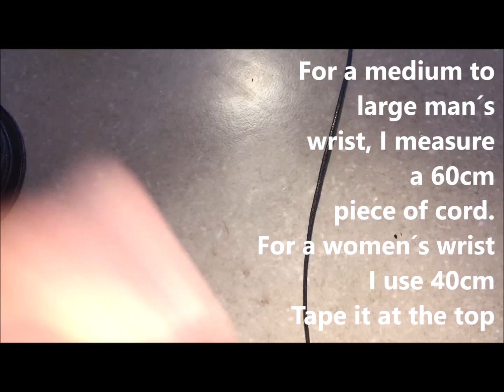Men´s faux leather macrame bracelet and beads (Polymer clay)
Tutorial to make  beads using fimo leather effect and then make a macrame adjustable bracelet for a medium to large wrist.
I made this bracelet for my husband and so thought I´d post some men´s jewellery for a change. (The bead size is about 10-12mm)
To make for a woman I adjusted the size -
 the 1st cord should be 50cm
the second cord 120cm
the third cord 40cm
and I use 5 beads instead of 6.
Tools
Terracotta (or other colour if you prefer) fimo leather effect clay 1/4 pack
Polymer clay roller
Polymer clay cutter
Black acrylic paint
paint brush
Pen or tube to roll beads around
paper towel
Black faux leather cord ( I bought it in my local craft store) 300cm
scissors
craft glue for cord that dries clear